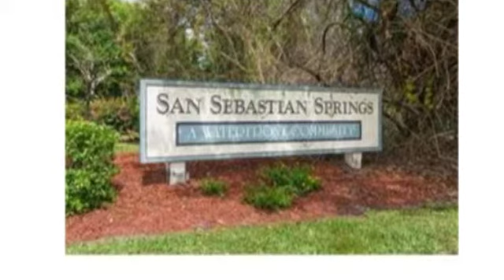Real estate for sale in Sebastian Florida - MLS# 154007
639 Whippoorwill Dr
Sebastian Florida 32958
MLS# 154007

639 Whippoorwill Dr
Sebastian Florida 32958
MLS# 154007

LOVELY POOL HOME IN SEBASTIAN'S PREMIER 'OLD FLORIDA' LUXURY WATERFRONT COMMUNITY. ORIGINAL OWNER IMPECABBLY MAINTAINED THIS HOME IS WARM AND WELCOMING. NEW AC JUNE 2015 BRAZILIAN CHERRY FLOORS BIRCH DOORS AND CROWN MOULDING ARE JUST A FEW OF THE CUSTOM FEATURES. THIS IS AN EXCEPTIONAL HOME FOR THOSE SEEKING CASUAL ELEGANCE IN A PARK LIKE SETTING.